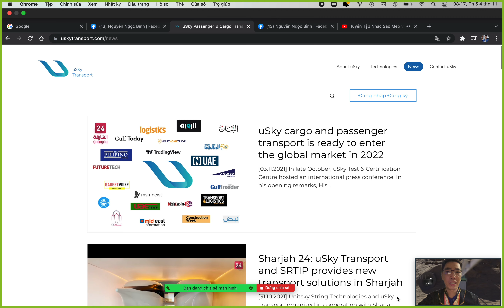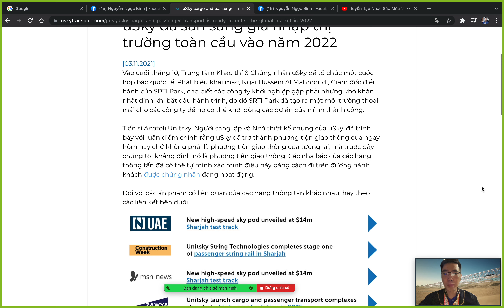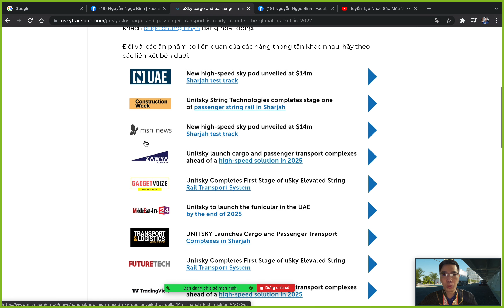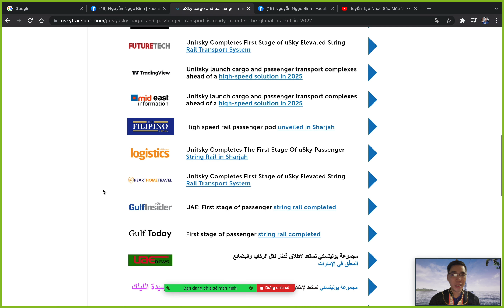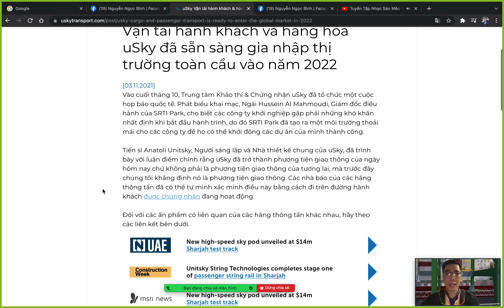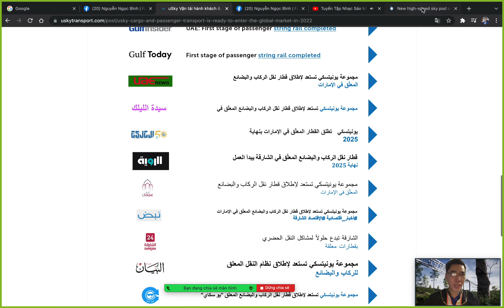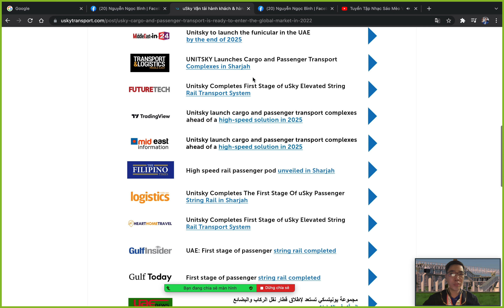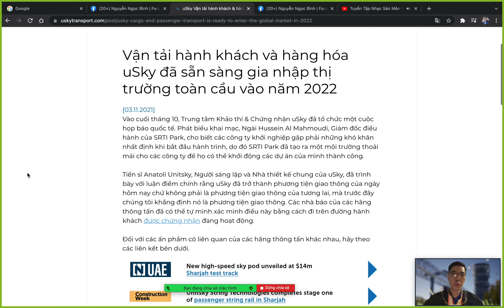Vận tải hành khách và hàng hóa uSky đã sẵn sàng gia nhập thị trường toàn cầu vào năm 2022